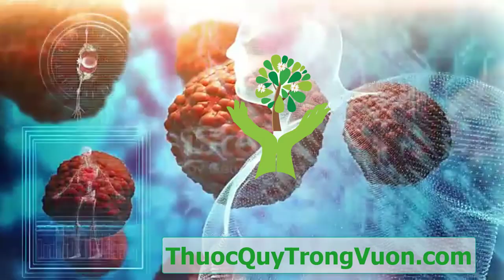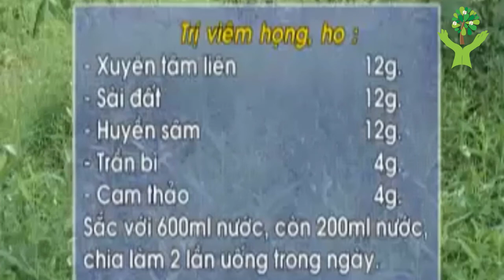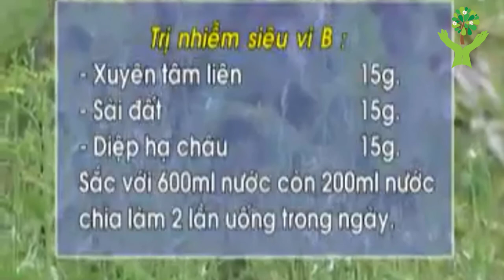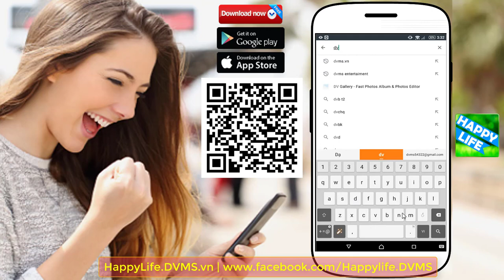XUYÊN TÂM LIÊN, CÂY THUỐC ĐƯỢC BỘ Y TẾ DÙNG ĐIỀU TRỊ Covid 19 Những công dụng trị bệnh tuyệt vời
XUYÊNTÂMLIÊN, CÂY THUỐC ĐƯỢC BỘ Y TẾ DÙNG ĐIỀU TRỊ Covid19 Những công dụng trị bệnh tuyệt vời có thể bạn chưa biết.
Cục Quản lý Y Dược Cổ truyền đã đưa bài thuốc Ngọc bình phong tán, trong đó có xuyên tâm liên, để điều trị cho các bệnh nhân Covid-19 tại Bắc Giang cho kết quả tương đối tốt.

100 Lời Dạy Về Cách Chăm Sóc Sức Khỏe Của Vị Lương Y Hơn 100 Tuổi

1. BMI (Body Mass Index) chính là chỉ số cơ thể được các bác sĩ và các chuyên gia sức khỏe sử dụng để xác định tình trạng cơ thể của một người nào đó có bị béo phì, thừa cân hay quá gầy hay không. Thông thường, người ta dùng để tính toán mức độ béo phì.
2. WHR Tỉ số bụng mông là tỉ số giữa vòng bụng (eo) và vòng mông của bạn. Dùng phương pháp này, có thể biết được mỡ của bạn chủ yếu tập trung ở bụng hay ở mông. Dùng thước vải bao quanh thắt lưng qua rốn để đo được vòng bụng, bao quanh mông ở nơi to nhất để đo vòng mông. Nếu trị số WHR của người đàn ông lớn hơn 1,0 và WHR của người đàn bà lớn hơn 0,8, có nghĩa là nguy cơ mắc bệnh cua người ấy tăng lên.
3. Dự đoán ngày sinh con.
4. Dự đoán sinh con trai hay con gái.
5. và nhiều tính năng khác sẽ được cập nhật trong các phiên bản tiếp theo...

1. Kiểm tra tình trạng đường huyết.
2. Ghi lại và theo dõi tình trạng đường huyết qua các lần đo. Xem dạng danh sách hoặc dạng biểu đồ trực quan.
3. Kiểm tra chỉ số đường huyết trong thực phẩm hàng ngày...